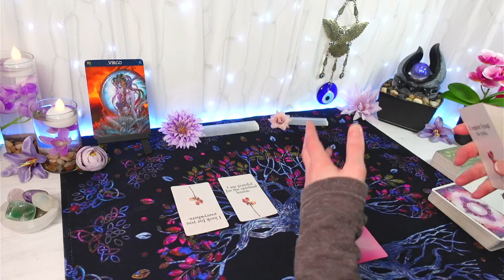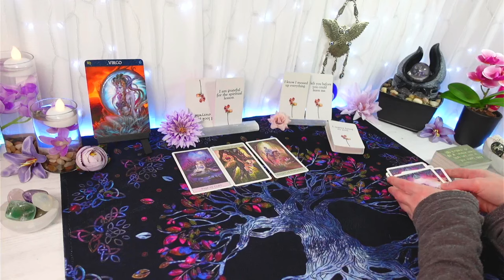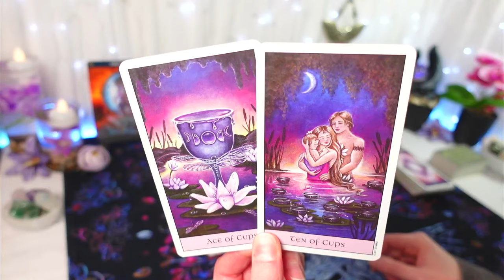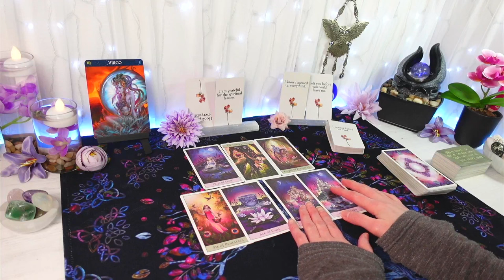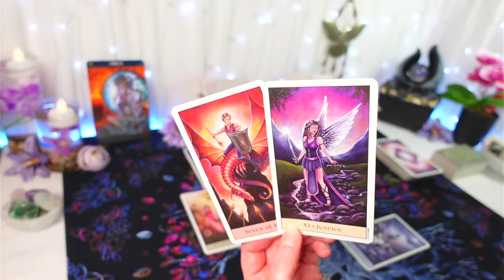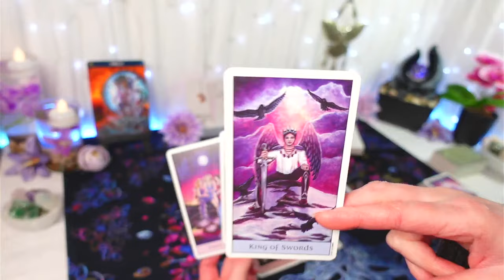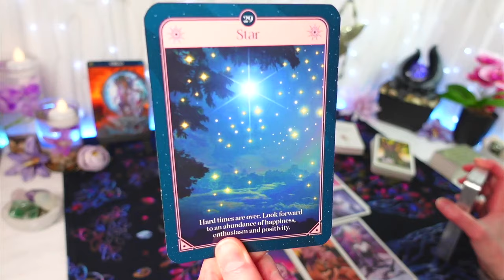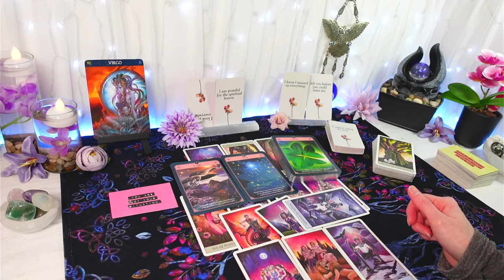VIRGO TAROT ♍ "Someone Lied About A Legal Issue Here, Virgo" (MARCH LOVE TAROT)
LOVE TAROT READING FOR VIRGO
"Someone Lied About A Legal Issue Here, Virgo"

Hi VIRGO, this is your General LOVE Tarot Reading for MARCH 2024
Feel free to watch from your VIRGO Sun, Moon, Rising & Venus placements